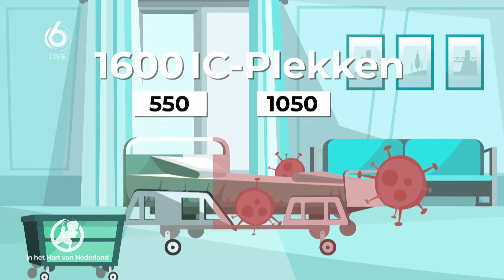Danielle Braun - TV uitzending Hart van Nederland over de economische gevolgen van de corona crises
Danielle Braun is corporate antropoloog. Directeur van de Academie voor Organisatiecultuur. Auteur van de boeken de Corporate Tribe, Da's Gek en Building Tribes. Topspreker, begeleider van boards bij cultuurverandering en directieontwikkeling. Leergangen en trainingen.